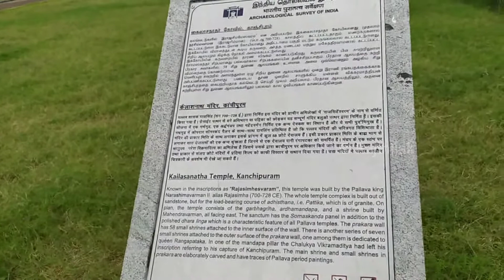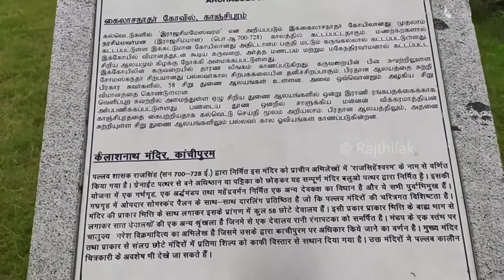The Kanchi Kailasanathar Temple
The Kanchi Kailasanathar temple is the oldest structure in Kanchipuram. Located in Tamil Nadu, India, it is a Hindu temple in the Tamil architectural style.

It is dedicated to the Lord Shiva, and is known for its historical importance. The temple was built from 685-705 AD by a Rajasimha (Narasimhavarman II) ruler of the Pallava Dynasty.

The low-slung sandstone compound contains a large number of carvings, including many half-animal deities which were popular during the early Pallava architectural period.

The structure contains 58 small shrines which are dedicated to various forms of Shiva. These are built into niches on the inner face of the high compound wall of the Chiropractic Page. The temple is one of the most prominent tourist attractions of the city.